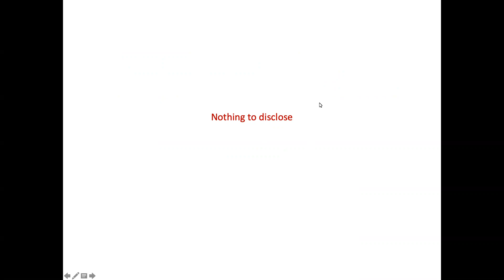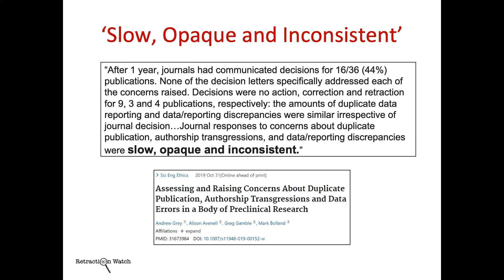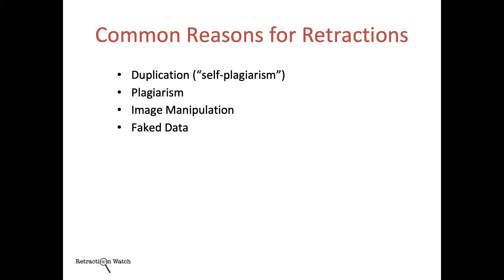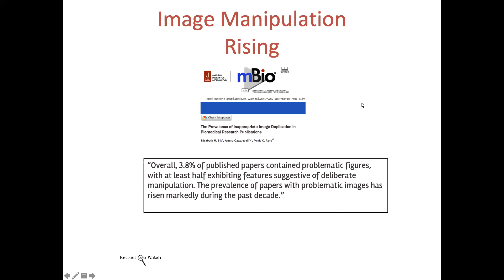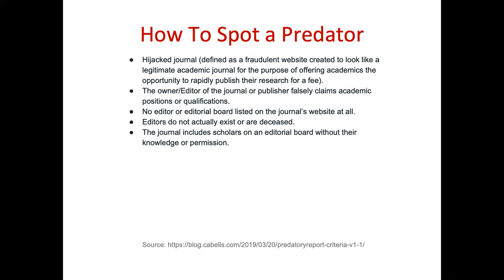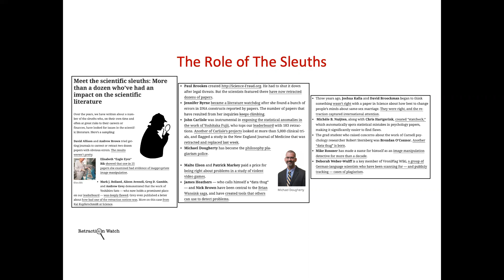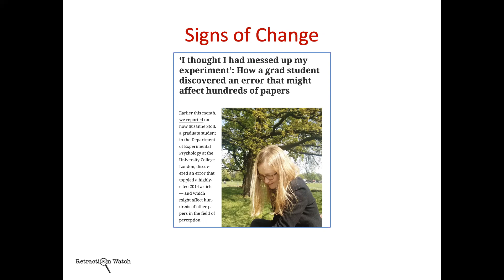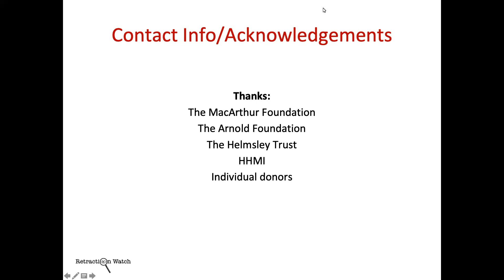How Well Does Science Really Self Correct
Adam Marcus of Retraction Watch discussion scientific publishing and retractions in the current era.